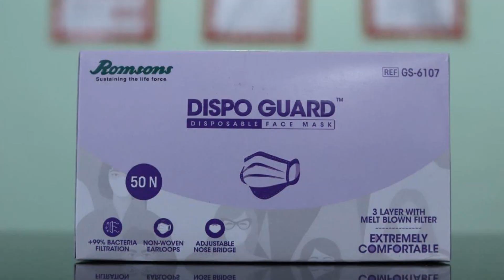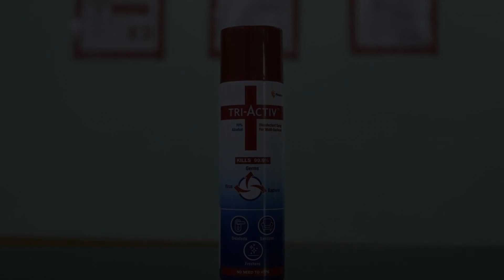OYO Flagship 84176 Hotel Savali, Pune, India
About Property:
Featuring a restaurant, OYO Flagship 84176 Hotel Savali offers accommodation in Pune, 20 km from University of Pune. Boasting a 24-hour front desk, this property also provides guests with a children's playground. The property is situated 21 km from Aga Khan Palace.
Guest rooms in the hotel are fitted with a TV. The units include a seating area.
Bund Garden is 21 km from OYO Flagship 84176 Hotel Sa...
Property Type: Hotel
Address: Nighoje Road Kuruli, Nighoje Road Kuruli Behind Mercedes Benz Pune,Haveli, Pune District, Maharashtra,, India, Pune, 412105 Pune, India
Searching For
1. OYO Flagship 84176 Hotel Savali - Pune - India
2. OYO Flagship 84176 Hotel Savali - Pune - India Address
3. OYO Flagship 84176 Hotel Savali - Pune - India Rooms
4. OYO Flagship 84176 Hotel Savali - Pune - India Amenities
5. OYO Flagship 84176 Hotel Savali - Pune - India Offers and Deals
Audio Credit:
Track Title: Subway Dreams
Artist: Dan Henig